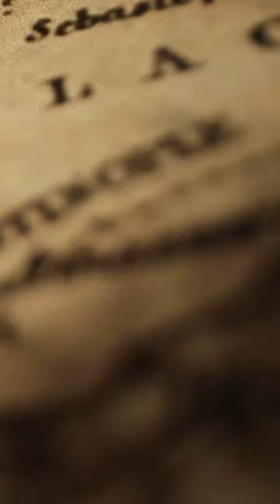The Holy Lance | Part 3